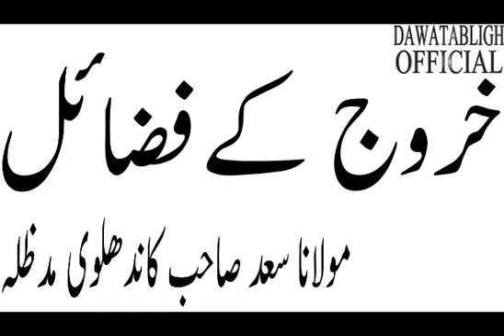KHAROOJ KAY FAZZAIL MOL SAAD SAB